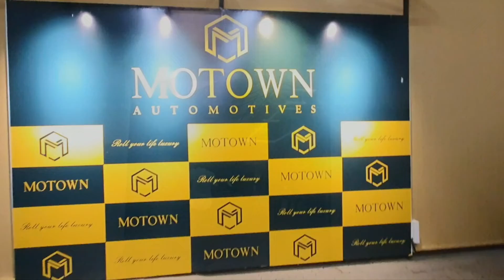MOTOWN...Roll your life luxury..